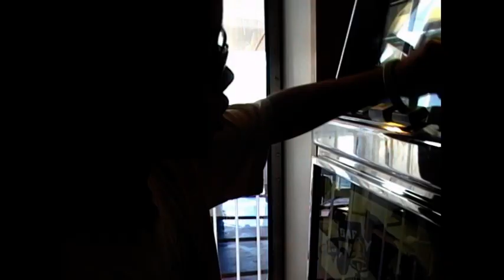Djurs sommarland 2010